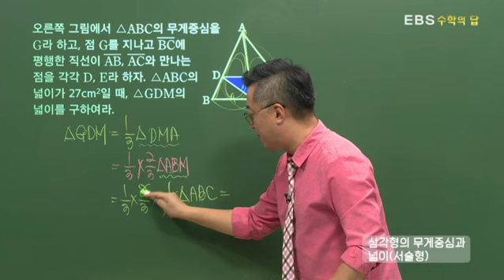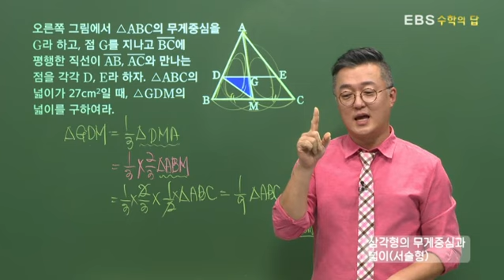[EBS 수학의 답] 삼각형의 무게중심 - 삼각형의 무게중심과 넓이(서술형)